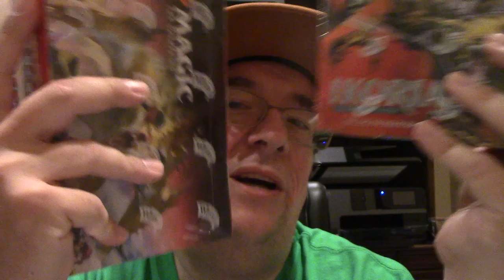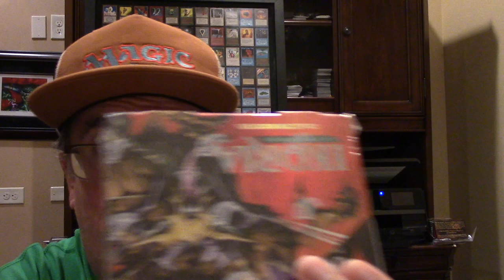Double Masters, Mark Rosewater, As Pretend CEO I am here to help!